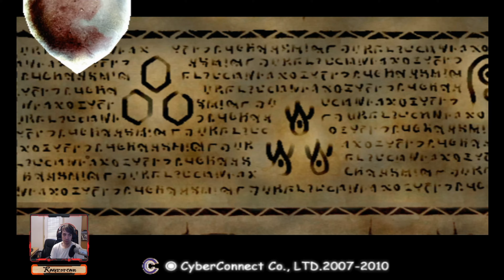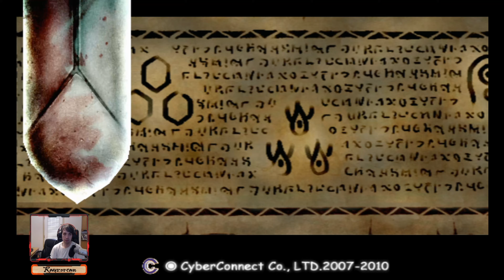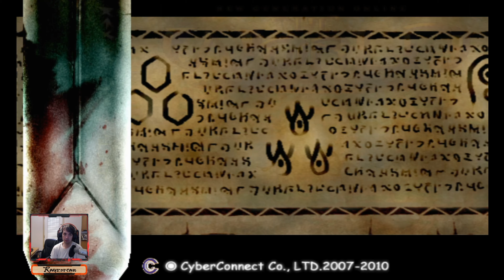.hack//MUTATION Playthrough Part 9 - What are you talking about?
Revisiting some of the best PS2 games ever.
Playing through .hack//MUTATION
Octopi are kinda funny ;3